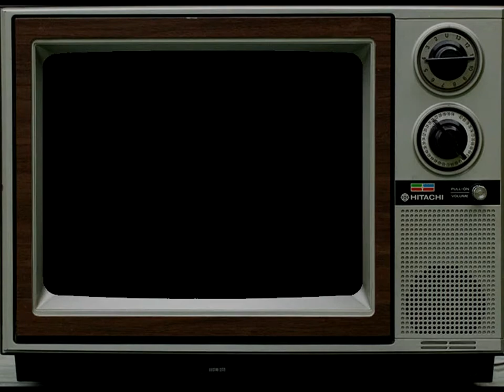J.D. SLIM - Knocking On Dylan's Door (Lay Lady Lay)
J.D. Slim sings Bob Dylan